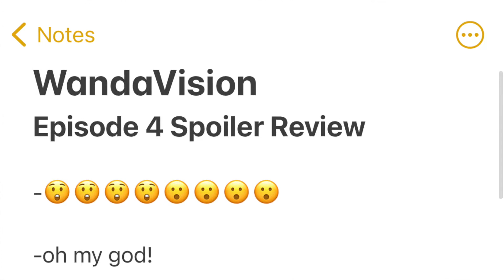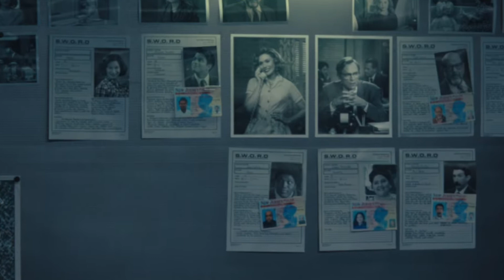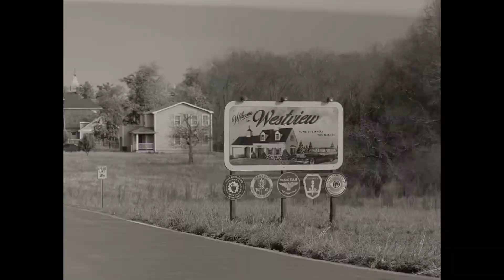WandaVision Episode 4 - SPOILER Recap and Review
WandaVision continues with a fourth episode on Disney Plus. Here is another video in my segment, Deep Dive into the Upside with my spoiler recap, review, and thoughts on the fourth episode of WandaVision!

TIMES CODES BELOW.

If you like what I've had to say; like this video, comment, share my channel and videos with your family and friends, hit that notification bell, subscribe, and come... to The Upside Dan.

WandaVision (2021)
TV-PG     Action, Adventure, Comedy, Comic Book
Directed by Matt Shakman. Written by Cameron Squires. Series Created by Jac Schaeffer.

Elizabeth Olsen
Paul Bettany
Teyonah Parris
Kat Dennings
Randall Park
Kathryn Hahn
Josh Stamberg
Lana Young
Emma Caulfield Ford
David Payton
David Lengel
Asif Ali

Episode 4: Monica Rambeau, tasked with a special assignment regarding sentient weapons, goes missing.

TIME CODES:

Intro: 00:00-00:21

Opening spiel/time codes: 00:21-01:11

Episode recap start: 01:11

Episode opening/hospital scene: 01:26-03:41

S.W.O.R.D. Headquarters: 03:41-05:18

Jimmy Woo’s reintroduction into the MCU/helicopter drone/Monica gets sucked in: 05:18-06:22

Reintroduction to Darcy: 06:22-06:57

Arriving at base outside of Westview/radiation: 06:57-08:00

Finding the sitcom/beekeeper guy goes in: 08:00-10:51

Identifying characters/Agnes not being mentioned but is shown/the board: 10:51-12:13

Radioing Wanda/changing decades: 12:13-16:48

Watching Monica say Ultron/Wanda pushing Monica out/Hallucination of dead Vision through the ending: 17:45-23:07

Closing thoughts: 23:07-27:47

Outro: 27:47-28:07